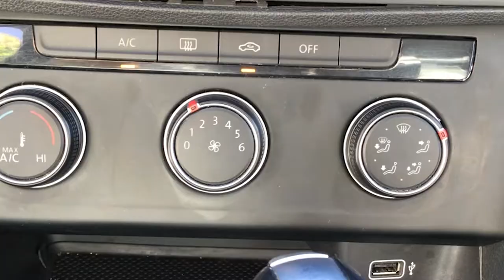Volkswagen / Jetta / 2019 - 3027